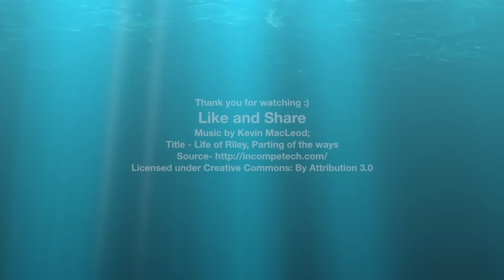आटा केक कुकर में बिना अंडे का | Wheat Flour Chocolate Cake | Aata Cake | Eggless Chocolate Cake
Ingredients:
(you may use 3/4 cup of powdered sugar instead)
(you may use melted butter)
Vanilla essence -1 tsp (optional)